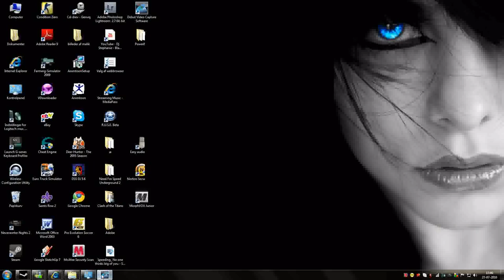habbo party 2010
fed bare dårlig påløsening